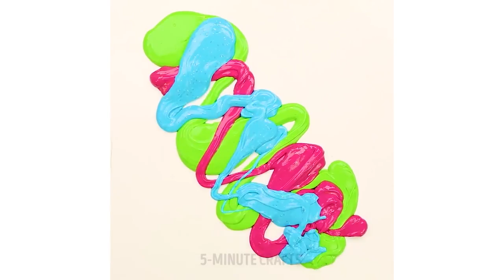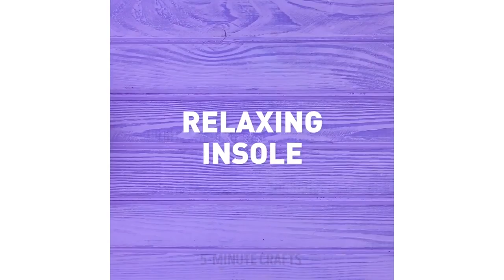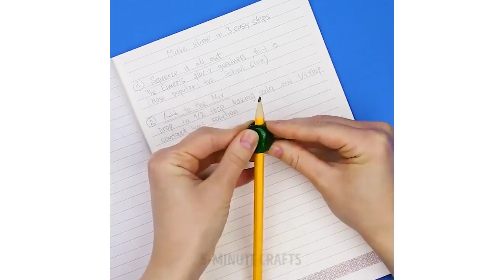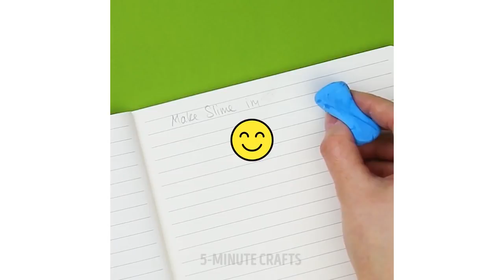スライムとゼリーをDIYで作ろう！１０選